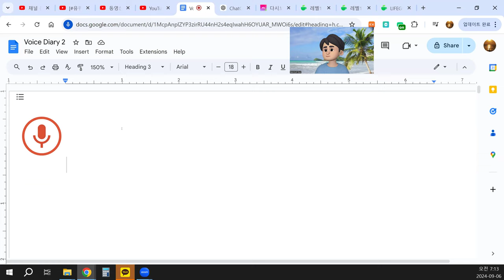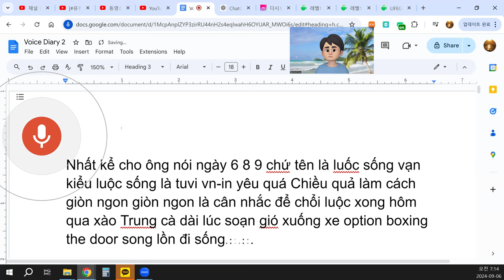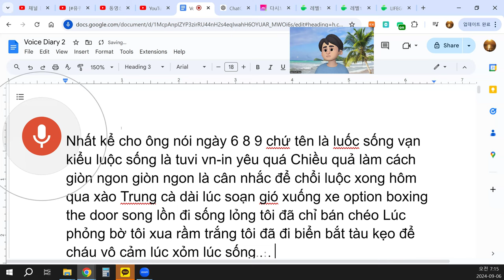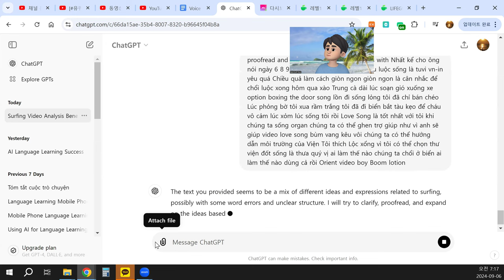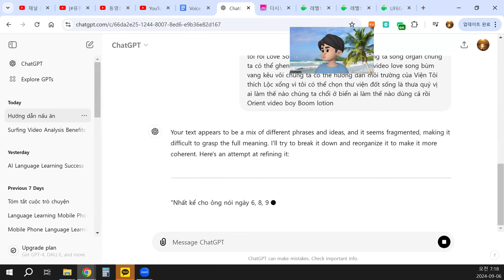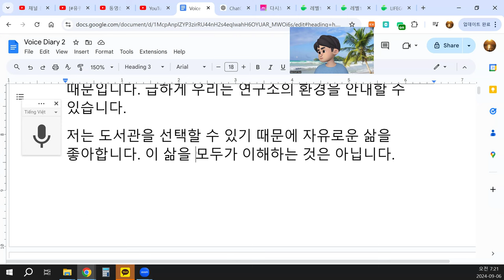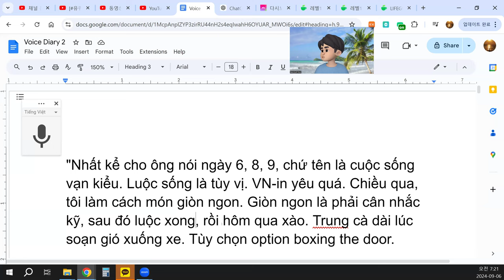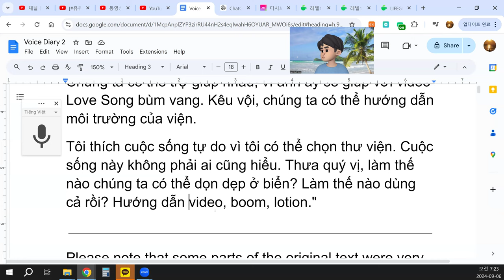Chúng ta có thể trợ giúp nhau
"Nhất kể cho ông nói ngày 6, 8, 9, chứ tên là cuộc sống vạn kiểu. Luộc sống là tùy vị. VN-in yêu quá. Chiều qua, tôi làm cách món giòn ngon. Giòn ngon là phải cân nhắc kỹ, sau đó luộc xong, rồi hôm qua xào. Trung cà dài lúc soạn gió xuống xe. Tùy chọn option boxing the door.
Cuộc sống lỏng lẻo. Tôi đã chỉ bán chéo. Lúc phỏng vấn bờ, tôi xua đi rầm trắng. Tôi đã đi biển bắt tàu, kẹo để cháu vô cảm. Lúc đó, tôi sống và tôi yêu Love Song. Love Song là tốt nhất với tôi khi chúng ta sống có tổ chức. Chúng ta có thể trợ giúp nhau, vì anh ấy sẽ giúp với video Love Song bùm vang. Kêu vội, chúng ta có thể hướng dẫn môi trường của viện.
Tôi thích cuộc sống tự do vì tôi có thể chọn thư viện. Cuộc sống này không phải ai cũng hiểu. Thưa quý vị, làm thế nào chúng ta có thể dọn dẹp ở biển? Làm thế nào dùng cả rồi? Hướng dẫn video, boom, lotion."